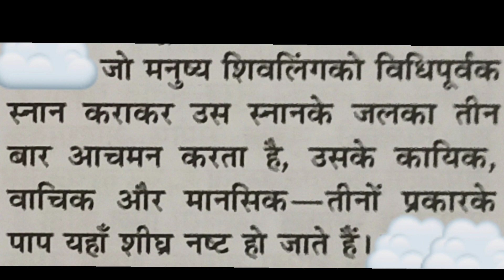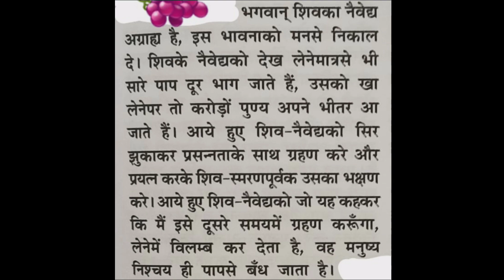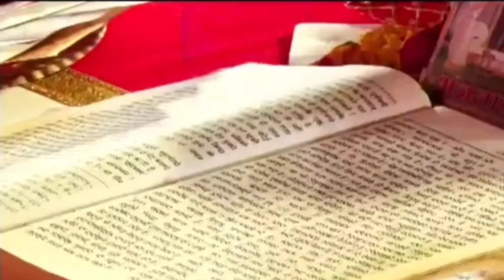शिव जी पर चढ़े जल का आचमन और शिव नैवेध का महत्त्व।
शिव जी पर चढ़े जल का आचमन कर लेने से कायिक, वाचिक और मानसिक तीनों तरह के पापों का नाश हो जाता है, और शिव नैवेध का मात्र दर्शन से ही सारे पापों का नाश हो जाता है |